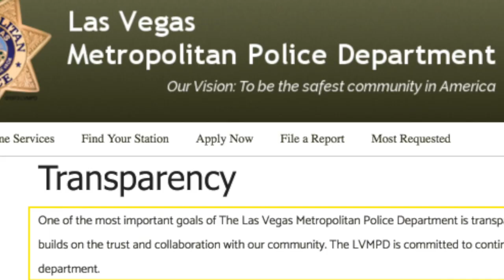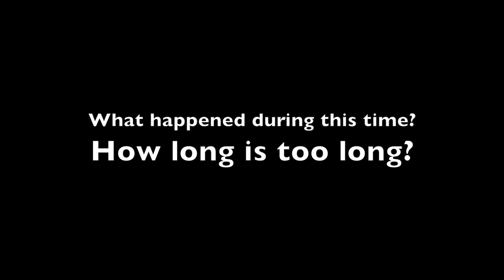Vegas Shooting - How long did it take the police to enter Mandalay Bay?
Here's a very short video to illustrate just how long it took for the police to enter the Mandalay Bay. Is 6 and a half minutes too long when there is an active shooter?